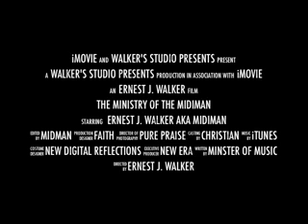Proof of the Calling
Giving God all the Glory!